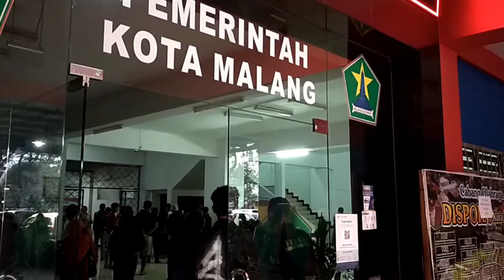Momen Foto Bareng Pemain Asing Arema Usai Latihan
Para penonton berebut berfoto bareng pemain asing usai latihan Arema di Stadion Gajayana